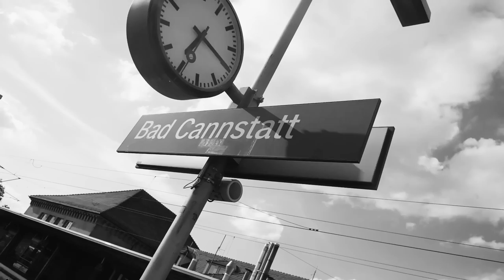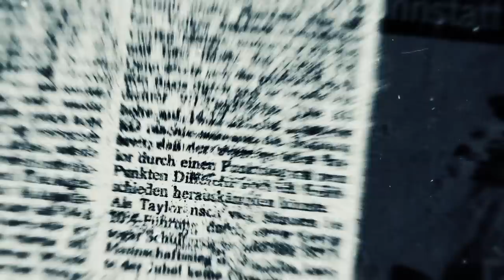Hood Mentalitiez - Mike Taylor (Documentary)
In der heutigen HOOD MENTALITIEZ Dokumentation stellen  wir euch Mike Taylor álias HOOD POWER vor.

Du wirst einige spannende Einblicke in sein Leben bekommen. Du kannst einige positive Aspekte für dich mit nehmen.

Denn..

"Es sind nicht die Jahre deines Lebes die dich prägen..  was DICH prägt ist das Leben innerhalb dieser besagten Jahre."